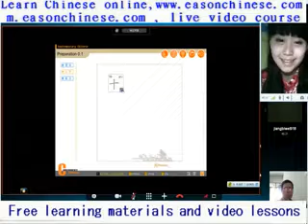328baby practice climbing very funny